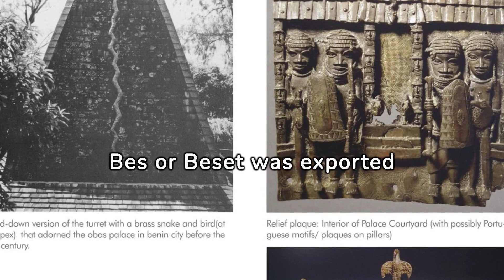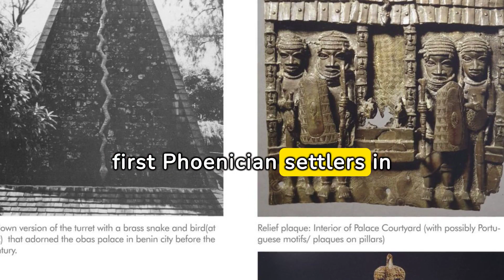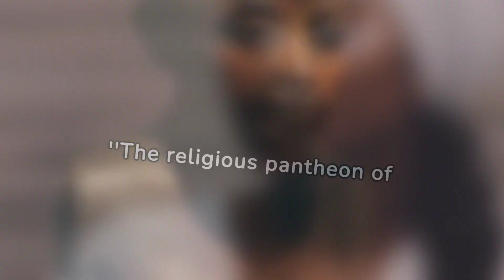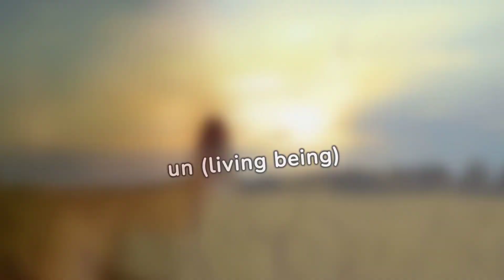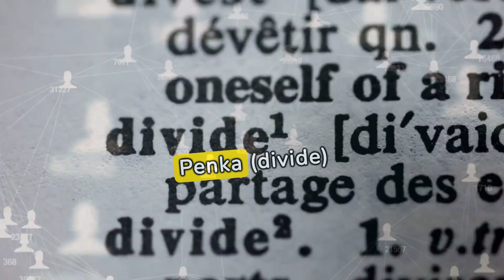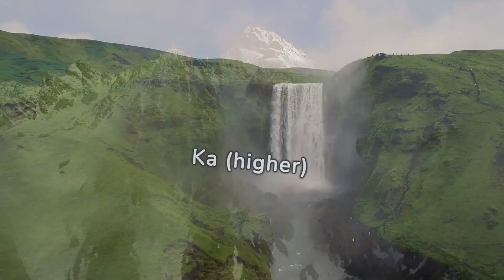From the Nile to Nigeria: Tracing Egypt's Influence on Yoruba Beliefs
oin us on a fascinating journey as we delve into the intriguing connection between ancient Egypt and Yoruba culture. Explore the groundbreaking research suggesting that Egyptians played a significant role in shaping the spiritual beliefs and cultural practices of the Yoruba people. From the worship of deities to the symbolism deeply embedded in rituals, discover how ancient Egyptian hieroglyphics, emblems, and formulae have left a lasting legacy in West Africa, particularly among the Yoruba community. Learn about the pioneering work of Venerable Archdeacon J. Olumide Lucas, who unravelled the parallels between Egyptian and Yoruba spiritual traditions, shedding light on the shared heritage of these two ancient civilizations. Join the conversation and uncover the hidden ties that bind Egypt and Yorubaland together.